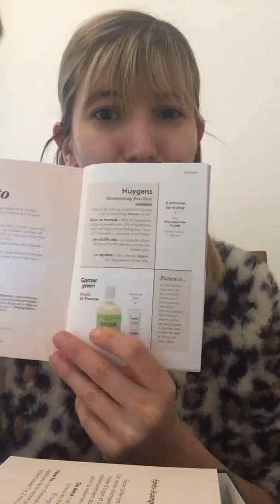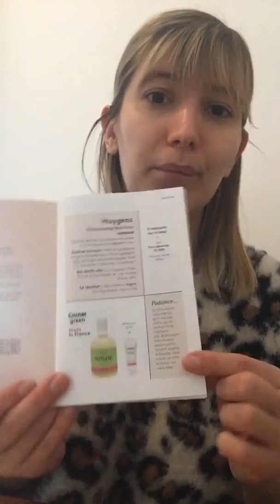Première partie birchbox 2020